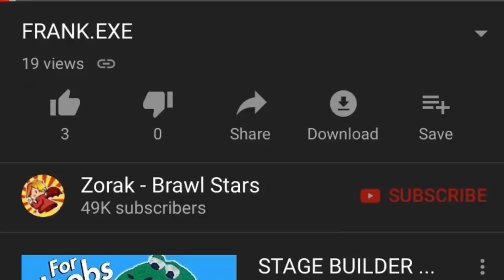FRANK.EXE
Okay that’s definitely my most edited video :3

Music 🎵

My friends!

You may enjoy these videos as well!!

- Zorak - Brawl Stars